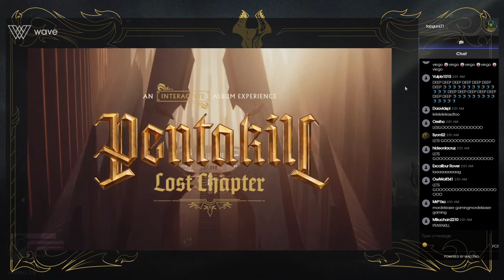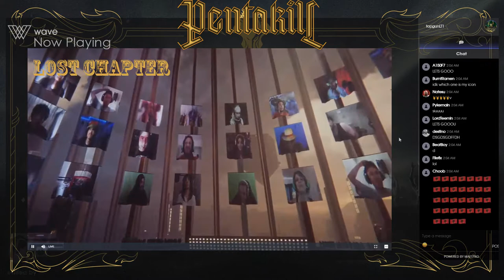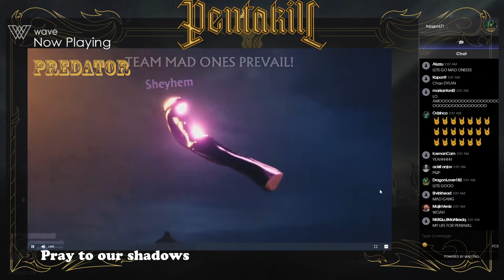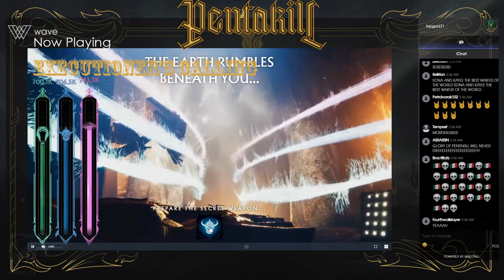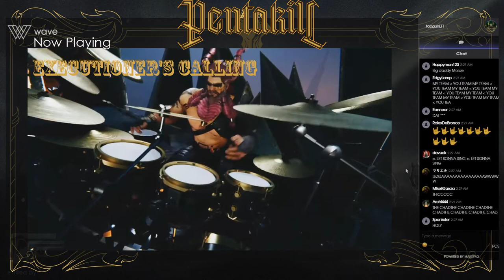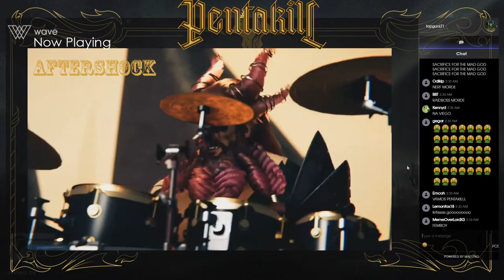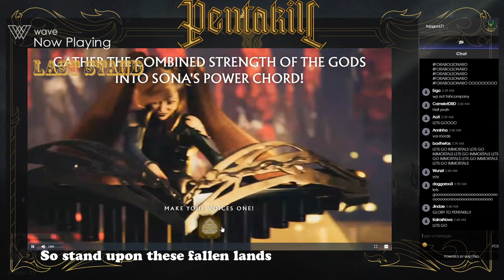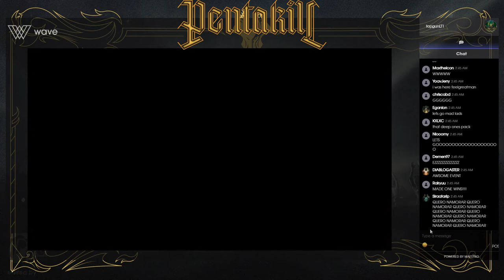Pentakill 3 - Full Concert Wave Experience with Lyrics ( No User Commentary )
Skip to Show Start 00:50
My recording edit of Pentakill 3's Full Concert Live Experience from Wave, with all song lyrics, with Wave Live Chat, and no user Noise (Clean Watch).

Chapters
00:00 Intro
00:50 Show Starts

01:30 Lost Chapter

05:52 Predator

10:42 Edge of Night

15:28 Gathering Storm

20:19 Conqueror

24:01 Executioner's Calling

28:27 Stormrazor

32:35 Aftershock

36:15 Last Stand

40:52 Redemption

45:50 Lightbringer (Acoustic)

All Credits (Updating)
Featured artists: Jorn Lande, Noora Louhimo, Tre Watson, Per Johansson, Tyler “TELLE” Smith, Jose “Atlan” Aranda,
Written by: Riot Music Team, Michael Pitman, Tyler “TELLE” Smith, Jose “Atlan” Aranda, Tre Watson,
Produced by: Riot Music Team
Mixed by: Adam “Nolly” Getgood
Mastered by: Ermin Hamidovic
Vocals performed by: Jorn Lande, Noora Louhimo, Tre Watson, Per Johansson, Tyler “TELLE” Smith, Jenn Sakura, Riot Music Team
Additional vocals by: Jorn Lande, Patrick Morgentau, Lukas Rauterberg, Patrick Bayer, Jose “Atlan” Aranda, Tre Watson, Riot Music Team, Per Johansson,
Rhythm Guitars: Adam "Nolly" Getgood, Riot Music Team, Tre Watson
Lead Guitars: Adam "Nolly" Getgood, Riot Music Team, Benjamin Ellis
Bass Guitars: Riot Music Team, Adam "Nolly" Getgood
Keys: Jose "Atlan" Aranda
Drums: Riot Music Team, Mike Pitman
Piano: Jose "Atlan" Aranda
Lead Violin: Ray Chen
Orchestration: Riot Music Team, Tre Watson

Pentakill Performers YT Channels/Videos

Tyler “TELLE” Smith (Vocals, Writer)